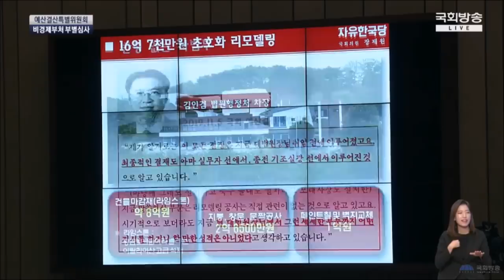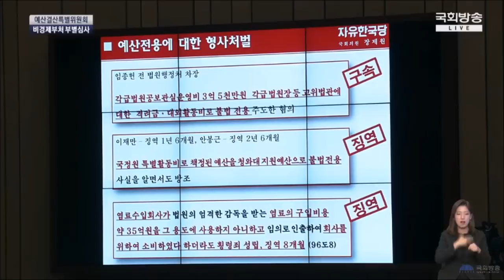교육철학 없이 오락가락하는 교육체계 도대체 몇 번째 바꾸는 겁니까? (feat. 장제원 의원)